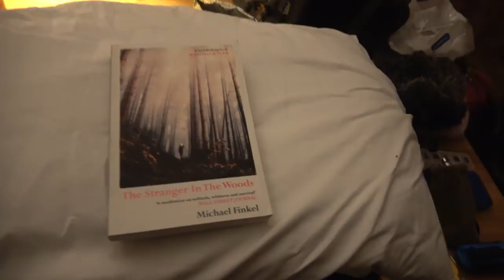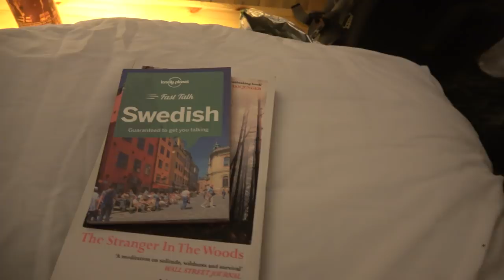Scotland Mountain Hut Adventure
Family trip in the Landrover Defender to Scotland Glen Coe. We wild camped at the Lake District then stayed in a mountain hut at Glen Etive. Spent our time climbing, visiting the loch and enjoying each others company in the hut with the log burning stove. Semi off grid with no running water so we collected from the river.